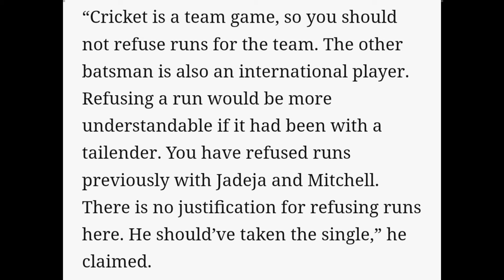MS DHONI Gets Trolled For This...🤣😱Irfan Pathan Trolls MS Dhoni On Live Commentary💔